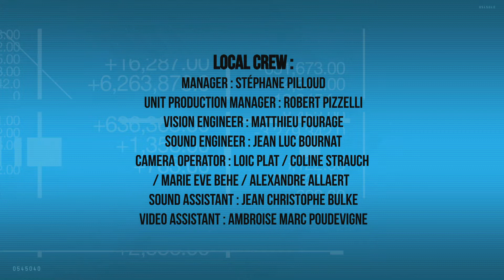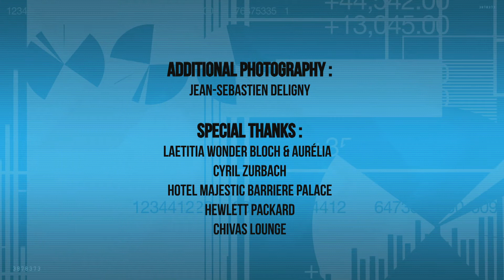Cannes €co 2012 : "Overview on independant film financing", by Al MUNTEANU (SquareOne distribution)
Al MUNTEANU is a 25 year veteran of the international media industry, as a producer and a distributor. In 2002 he founded SquareOne Entertainment which became one of Germany's leading independent distributors, in Europe and USA. He discusses the evolution of independant film, and how producing internationally creates universally marketable films.
The discussion is moderated by Paul BRETT, from "Prescience Films", on "La Croisette" at The Cannes International Film Festival 2012, and introduced by Ian ROBERTS.
This interview is an extract from the third episode of "Cannes €co 2012" series, produced by "Paramax Films" and "Monde Ouest", to examine the financial side of making films.